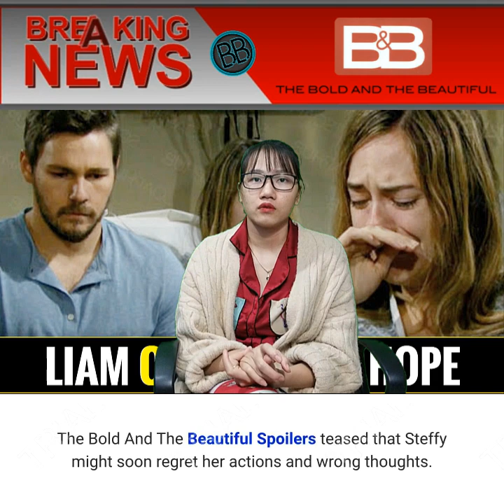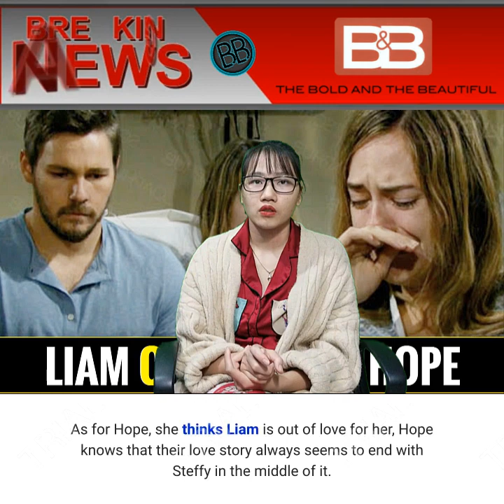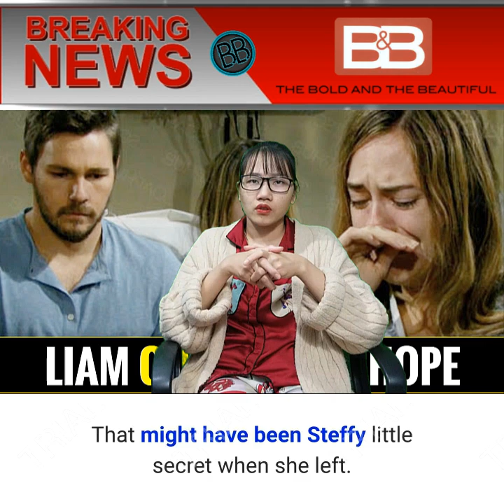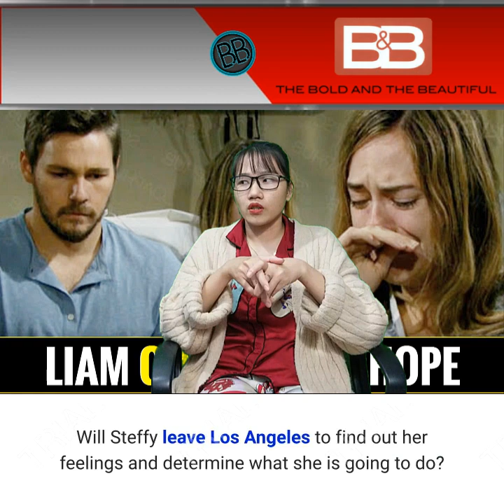Liam was very regretful, confessing the truth to Hope The Bold and the Beautiful Spoilers